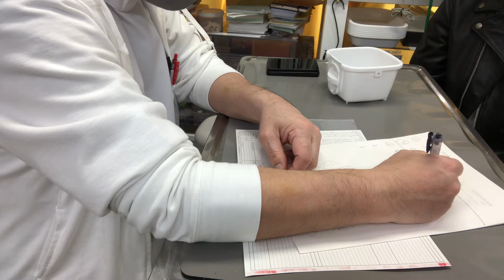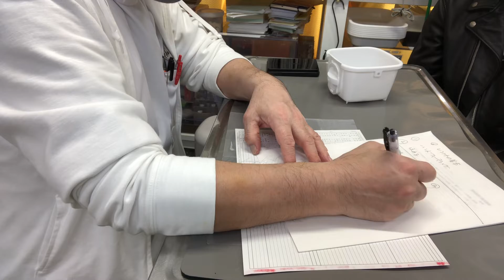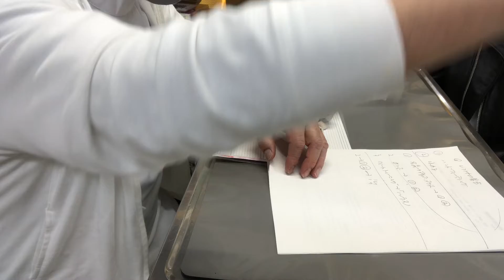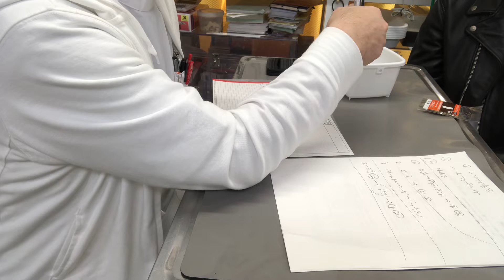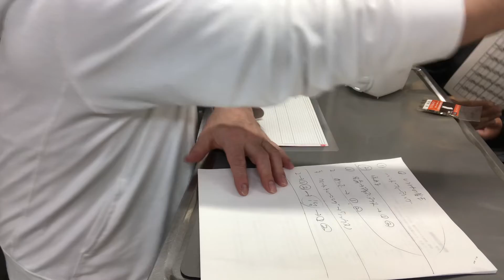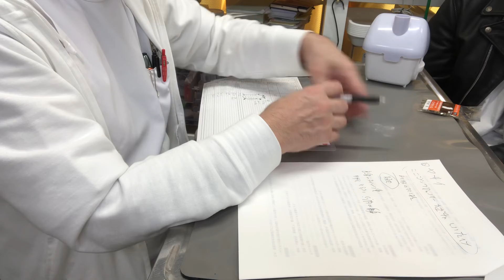②ジャンガリアンハムスターのもちちゃんの飼主さんとのお話、しつけの基本、健康チェック表他